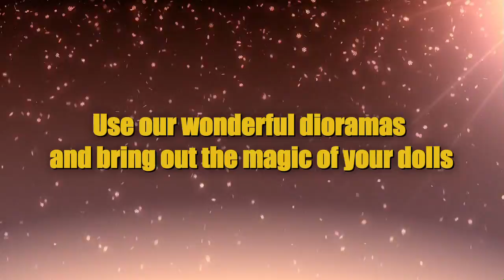Dioramamania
Bring your Camera and your Dolls to Dolls & Party 2015 and capture the MAGIC.